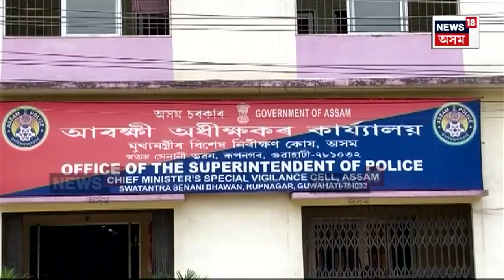CM Vigilance | আয় বৰ্হিভূত সম্পত্তিৰ গোচৰত শীঘ্ৰেই গ্ৰেপ্তাৰ হ'ব IAS ইন্দ্ৰেশ্বৰ কলিতা | N18V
আয় বৰ্হিভূত সম্পত্তিৰ গোচৰত শীঘ্ৰেই গ্ৰেপ্তাৰ হ'ব IAS  ইন্দ্ৰেশ্বৰ কলিতা। ইন্দ্ৰেশ্বৰৰ বিশাল সম্পত্তিৰ তালিকা ভিজিলেঞ্চৰ হাতত। N18V